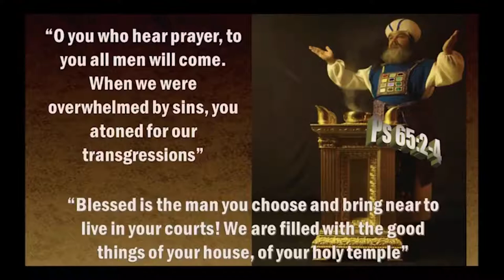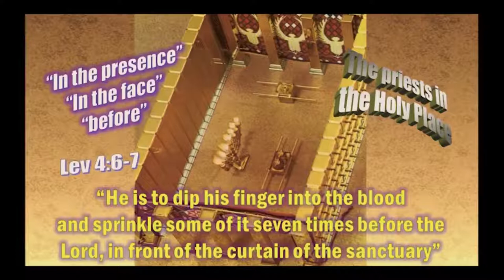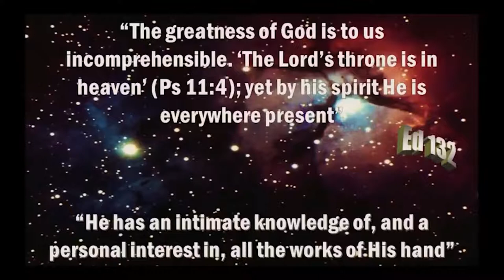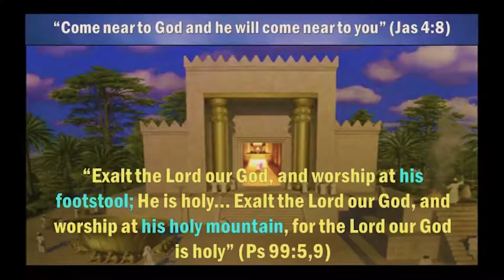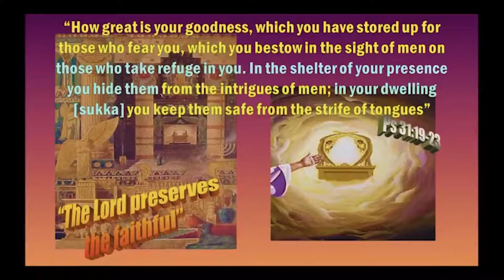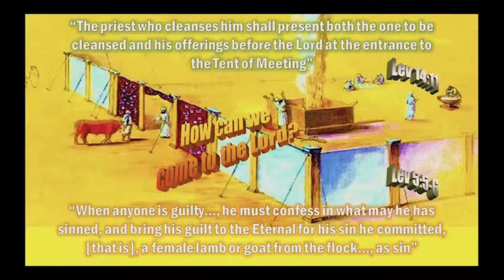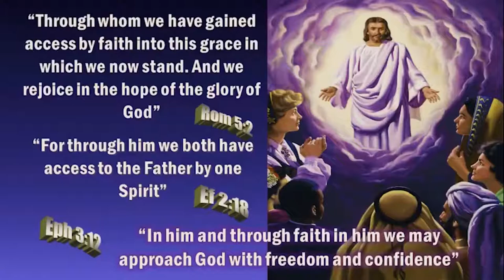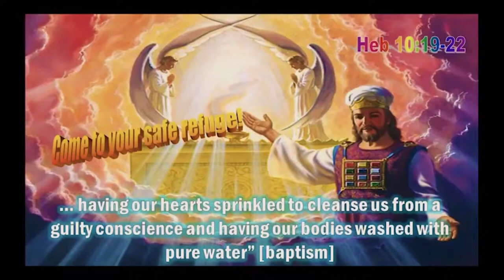EN_Dr. Alberto R. Treiyer-Serie I: 05 Our safe refuge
Let us introduce Dr. Alberto R. Treiyer to these series.  These are fundamental messages for these final times.  We hope it will be of great blessing to your lives.